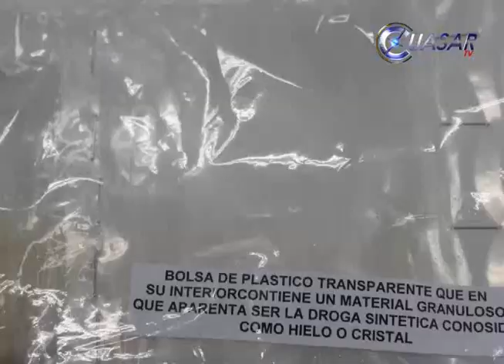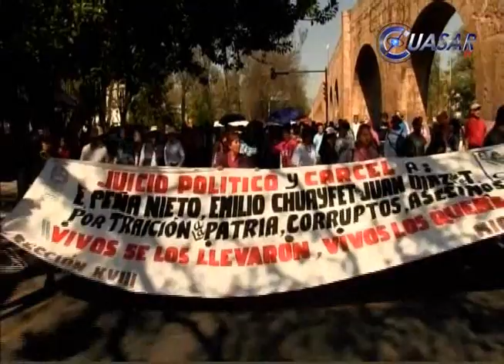Noticias de Michoacán, CuasarTv 13 de Enero de 2015